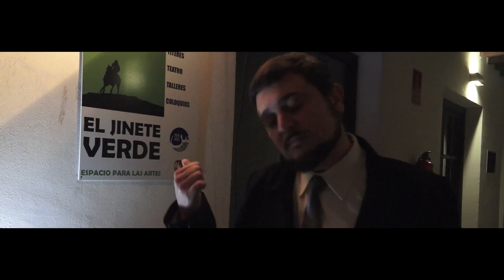TORMENTA DE VERANO EL REPORTAJE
Reportaje de la obra Tormenta de Verano. Realizado por El Jinete Verde